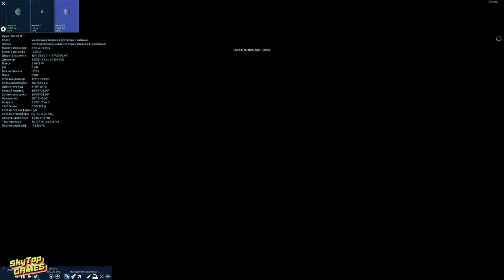ДВОЙНИКИ ЗЕМЛИ. ЕСТЬ ЛИ ЖИЗНЬ ЗА ПРЕДЕЛАМИ СОЛНЕЧНОЙ СИСТЕМЫ?. SPACE ENGINE . # 167